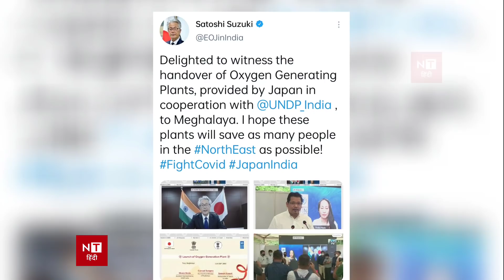JAPAN ने भारत के NORTH EAST में मारी एंट्री, चीन लद्दाख में बिज़ी था | India | Exclusive Report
Big Breaking: JAPAN ने भारत के NORTH EAST में मारी एंट्री, चीन लद्दाख में बिज़ी था | India | Exclusive Report

In this video we have discussed about International News in Hindi, Latest News in Hindi, Latest News Today, Current Affairs, Daily Current Affairs, Latest Current Affairs, and World Affairs Updates

Full explanation about the latest update coming out that Japan, UNDP provide oxygen generation plants to India, installed in 3 northeast states.